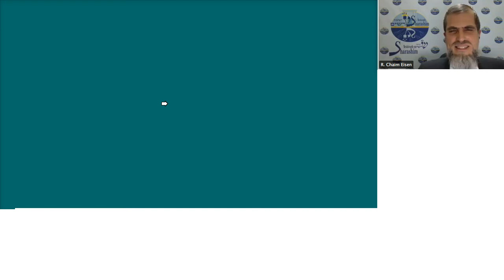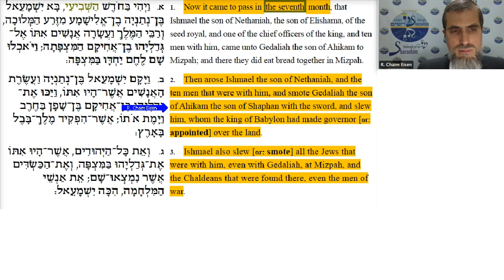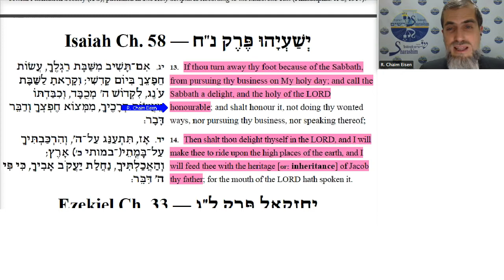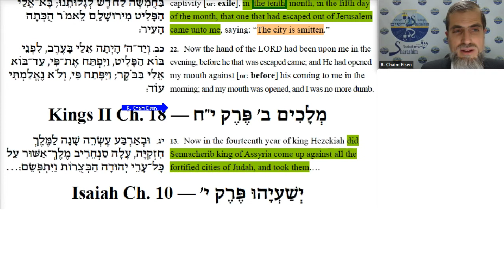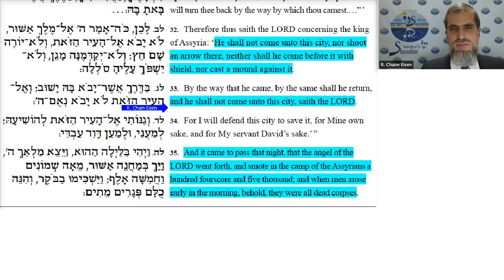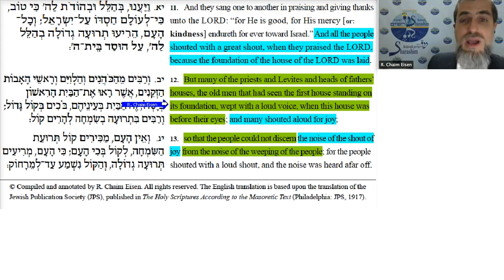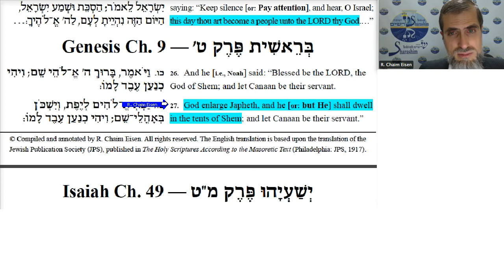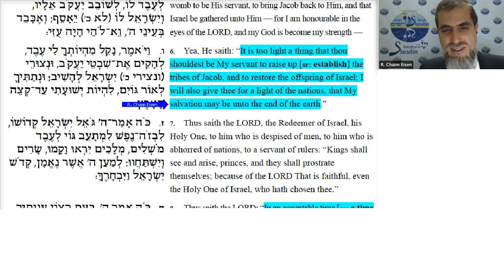“‘Het vasten van de tiende’: De tragedie van een gemiste kans” (met vertaling Nederlands/Dutch)